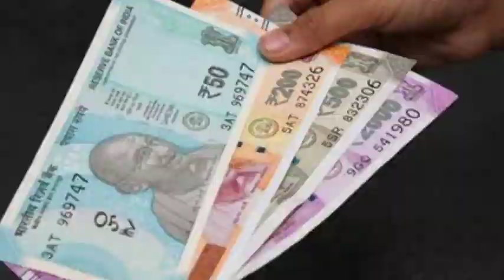IAS Junaid Ahmed Lifestyle 2023, Biography,Family,House,Wife,Junaid Ahmed IAS Success Story 2023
IAS Junaid Ahmed Lifestyle biography family house income complete Jaane video mein